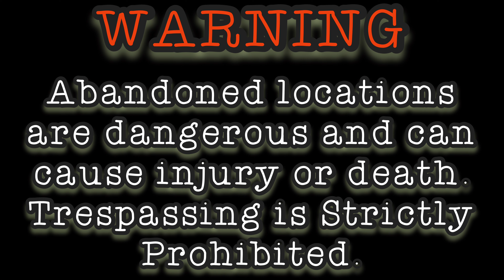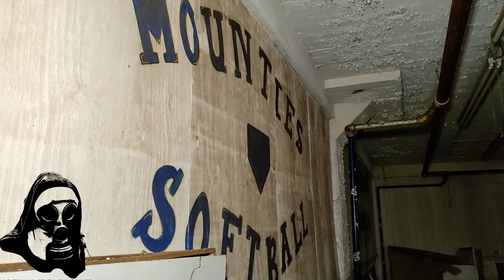Abandoned Navasky Clothing Factory [Squatter Paradise]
Fun exploration with a lot to see inside.